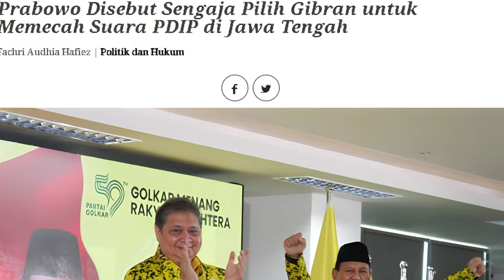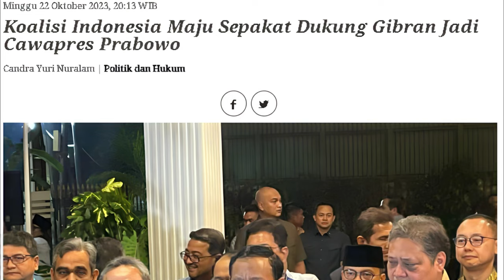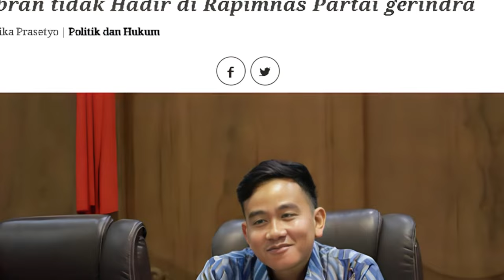Yang Lebih Mumpuni dari Gibran Banyak, Tapi Sayang Bukan Anak Jokowi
Putusan MK itu diyakini publik sebagai siasat MK pembuka jalan bagi Wali Kota Surakarta Gibran Rakabuming Raka untuk bisa berkompetisi di Pilpres 2024 sebagai cawapres. Gibran yang berusia 36 tahun ialah putra sulung Presiden Joko Widodo. Dia juga keponakan Ketua MK Anwar Usman. Bangsa ini menjadi saksi bahwa Gibran akhirnya menjadi cawapres pendamping Prabowo Subianto.